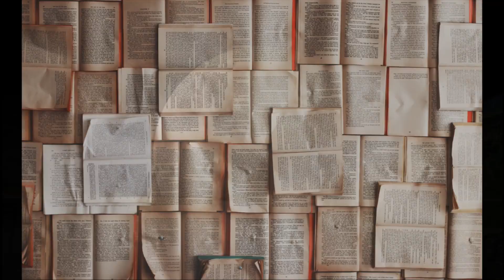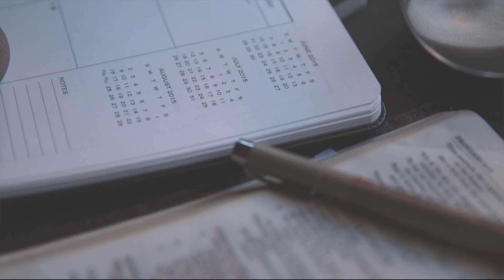Jasnowidz Jackowski przepowiednia upadek rządu PIS !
Wsparcie kanału na dalszy rozwój